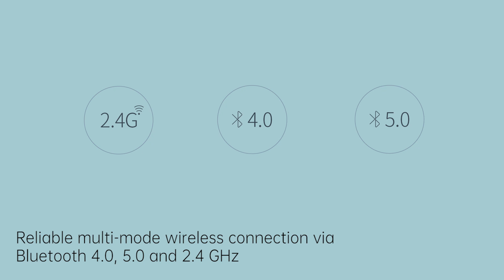Rapoo Blade Series Multi-mode Wireless Keyboard and Mouse combo - 9320M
Discover the ultimate in versatility and performance with the Rapoo Blade Series Multi-mode Wireless Keyboard and Mouse combo - 9320M! This innovative combo empowers you to effortlessly switch between multiple devices with its intelligent switching technology. Seamlessly transition between Bluetooth 4.0, 5.0, and 2.4G connections to suit your preferences and needs.

Tailor your mouse sensitivity to perfection with the fully adjustable DPI sensor, ensuring precise control in any situation. Plus, enjoy seamless compatibility across Windows and Mac OS systems with support for dual system key functions.

Experience typing like never before with chiclet keys and a scissor key structure, offering both comfort and accuracy. Elevate your productivity and upgrade your workspace with the Rapoo Blade Series Multi-mode Wireless Keyboard and Mouse combo - 9320M today!